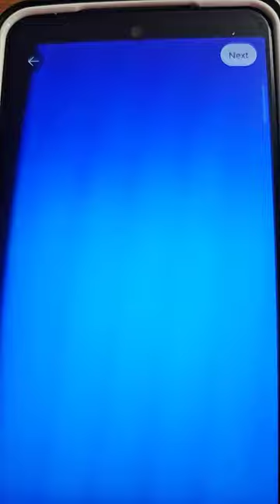Bro Goes🥵🥵🥵🥵🥵🥵🥵🥵🥵🥵🥵🥵🥵🥵 Flying (Animation Meme😡😡😡) Footage by @......bwears